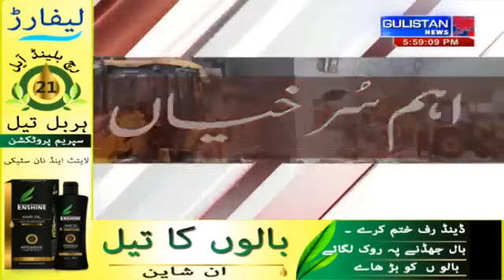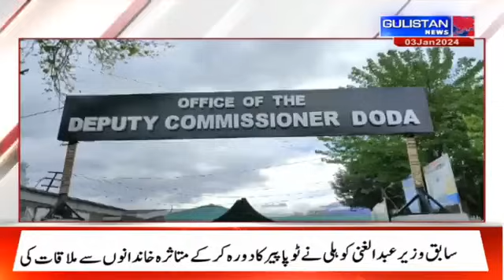NEWS@6 PM|| Jammu and Kashmir|| Gulistan News